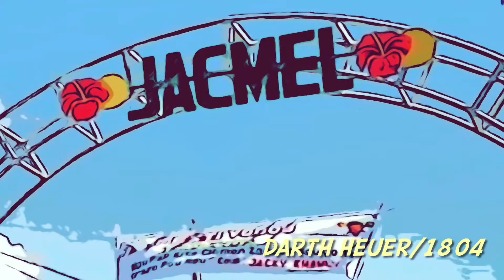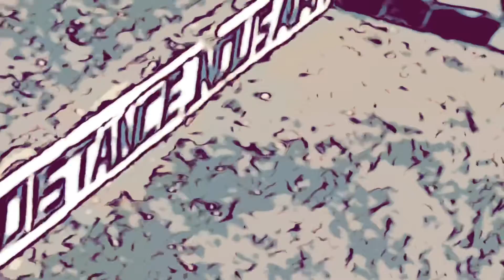Freestyle instrumental kendric lamar type beat